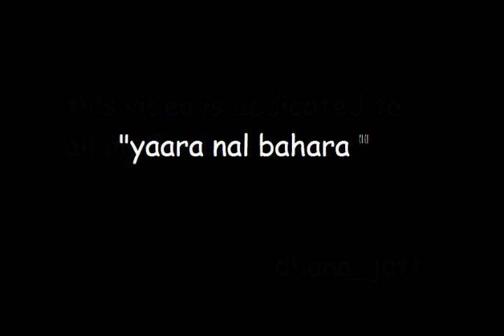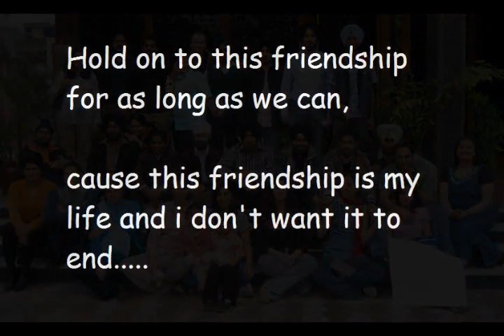Yaar Velly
mere yaar velly